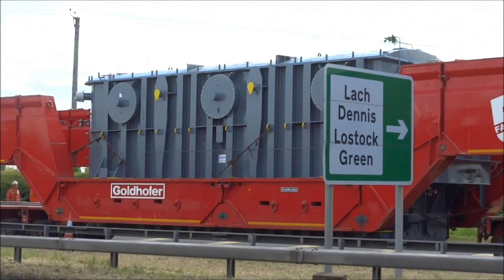Abnormal load, Rudheath, Northwich. 14th May 2017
Seen here negotiating the turn out of Penny's Lane, Rudheath, Northwich onto the A556, Allelys heavy haulage had the job of moving a massive transformer from Alstom's at Stafford to Ellesmere Port. With a total weight of over 650 tons and over 100 meters in length ! No doubt there were a few frustrated drivers around in the following queues.!!